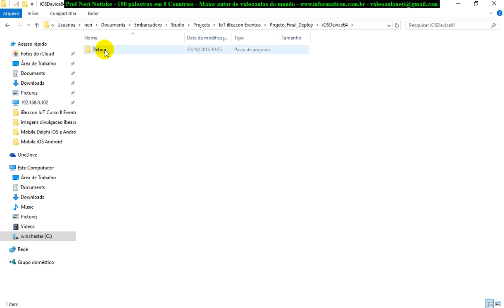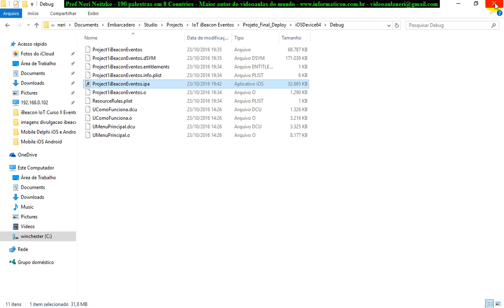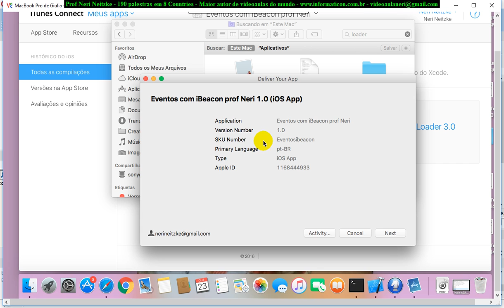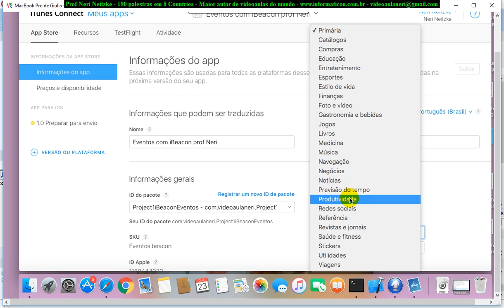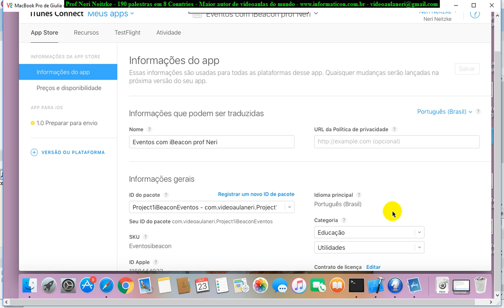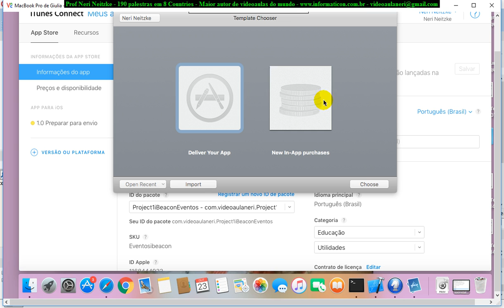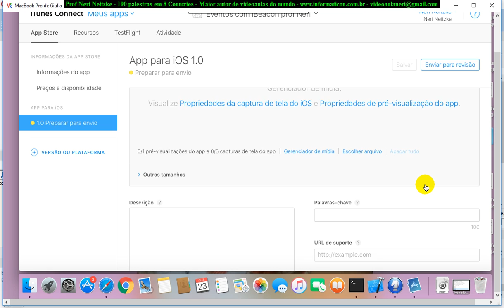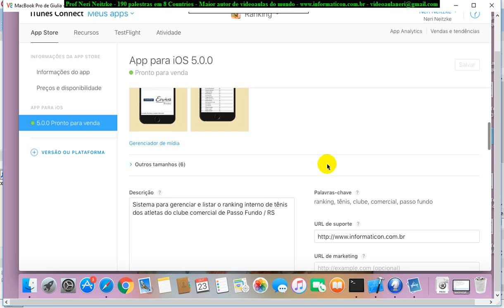aula 6922 IoT IBeacon Eventos Application Loader enviando pacote para a App Store iTunes Connect